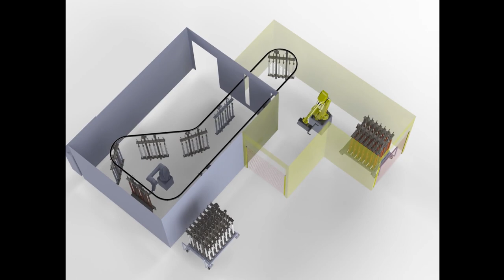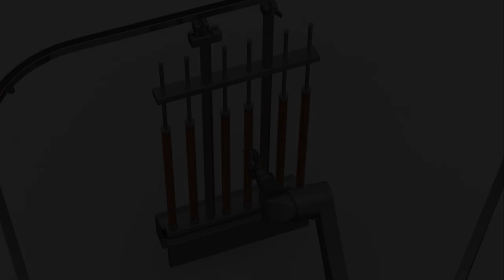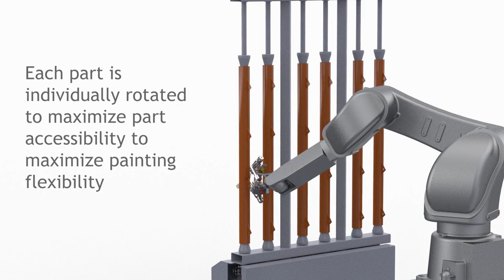OnRobotics High Volume Automated Painting System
Introducing OnRobotics' fully automated painting system. First of its kind, OnRobotics platform combines efficiency and quality.

This High-volume paint system brings together a Graco paint application system and a Fanuc Paint Robot, along with a universal fixture to coat parts from multiple angles for 360 degree coverage. The entire spray solution is controlled from an user-friendly touchscreen interface.

Behind-the-scenes, OnRobotics Paint collects actionable data and sends it via the cloud to critical employees.  Manufacturers who coat a variety of product offerings can easily swap out parts on the  fixture rack and program multiple unique paint paths. Additionally, the system can be calibrated for a number of finishing materials that leave parts with a high-end look and feel.

With an automated spray solution, cost-conscious manufacturers can limit over-spray, minimize waste, ensure consistent quality, and increase output while reducing labor costs.

OnRobotics is a configurable robotics platform by Concept Systems.